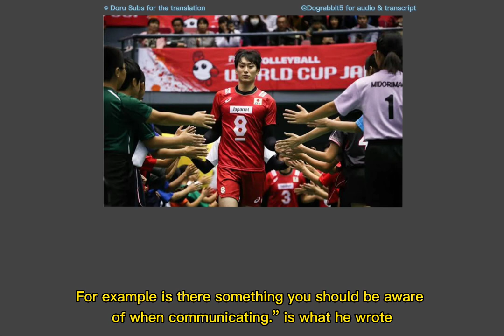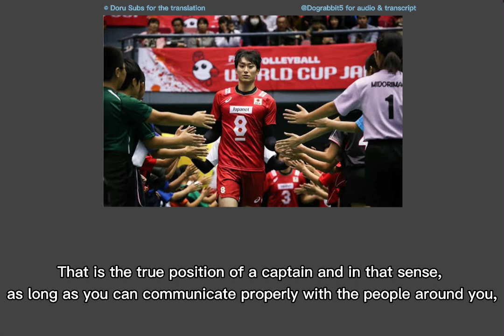[ENG SUB] Yanagida Masahiro on communication and being captain.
Yanagida Masahiro's opinion on what communication means for him as a captain.

T/N: I think this is an example of why Masa was such a good captain and this really shows how humble he is. I hope we can all appreciate that of him.

Also I apologize for the subbing here.
I tried to cut the words to be in sync with the audio but since it was translated from JPN to ENG some translated parts are longer than the time frame of which he was saying that. So at some points of the video what he was saying was advance/late from what's subbed. Sorry for that and I hope you all understand!

And I also uploaded the transcript here for anyone's reference regarding the translation:

✘ Please DO NOT upload my translations anywhere else.